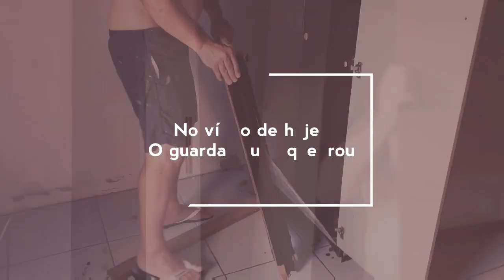OLHA O QUE ACONTECEU, ESTAMOS SEM GUARDA ROUPA😱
Oi amores vem assistir o video de hoje, olha oque aconteceu,estamos sem guarda roupa.

obrigada por assistirem o video, bjs fiquem com Deus!